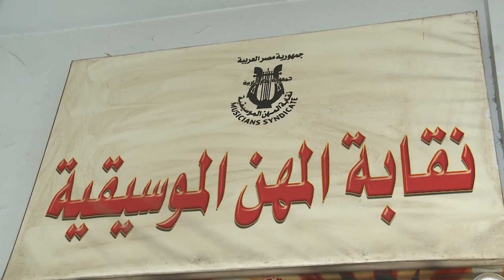حمو بيكا يتلقى دروساً في الغناء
🎤يكشف المايسترو محمد عبدالستار خلال لقائه مع ET بالعربي، أنه مستمر بتقديم دروس في الغناء لـ حمو بيكا، وذلك حتى يتقدم لنقابة المهن الموسيقية ويصبح عضو فيها بعد عدم نجاحه في المرة الاولى، فهل سيأخذ حمو بيكا الفرصة الثانية بشكل جدي، وأين وصل في التمارين والدروس الغنائية؟